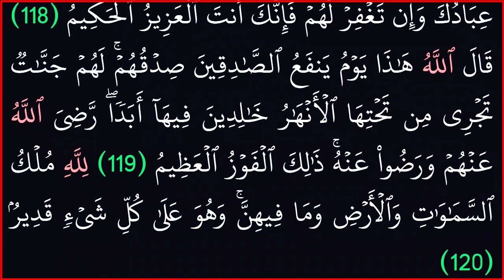سورة المائدة كاملة خلفية سوداء لراحة العين بصوت العبد الفقير# بدون حقوق طبع ونشر# حسبه لله تعالى#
ويليها السورة التى تذكر فيها الأنعام.